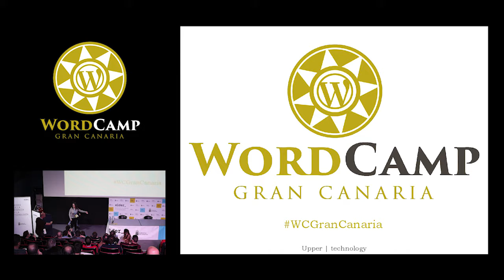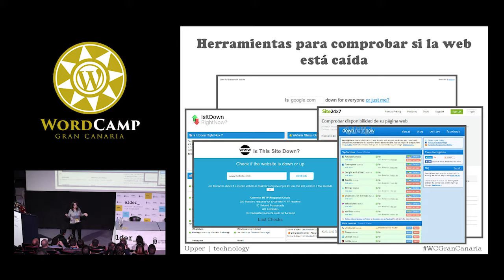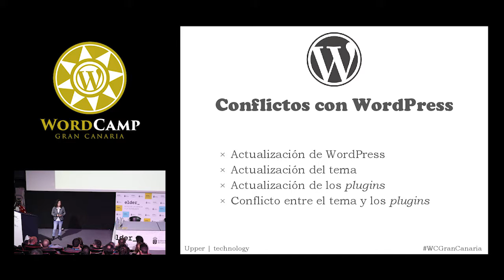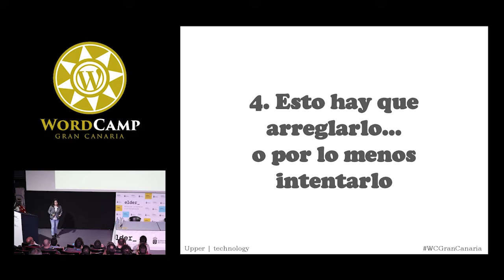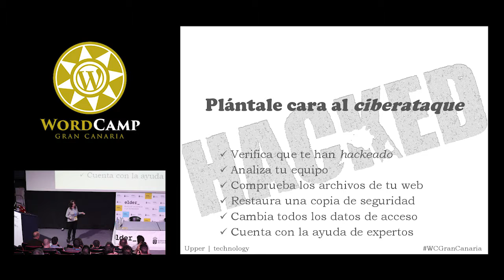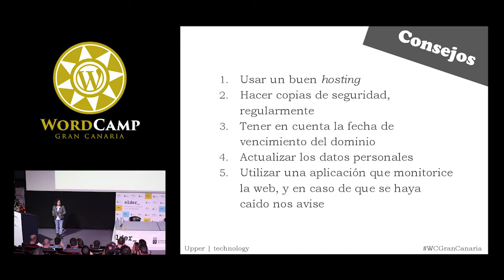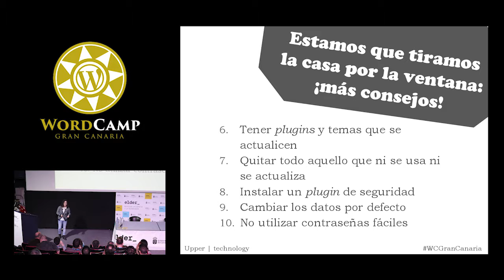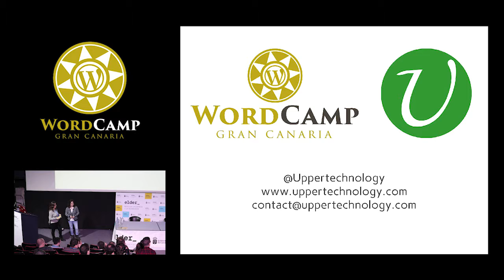Alicia Sánchez y Paloma Monzón: ¿Qué hacer si se cae tu web?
Levantarte por la mañana, ir a visitar tu web o la de alguno de tus clientes y descubrir que está caída. ¿A quién no le ha pasado? Ante esta situación lo primero que suele ocurrir es que cunde el pánico. Con nuestra ponencia queremos que esa reacción cambie, proporcionándole al público las herramientas necesarias para poder afrontarla sin temor, sino abordándola con los conocimientos que permitan tener bajo control el problema. Queremos que el público se lleve a casa algo similar a un kit de primeros auxilios para estas situaciones de crisis.